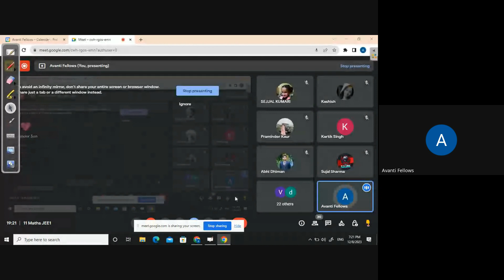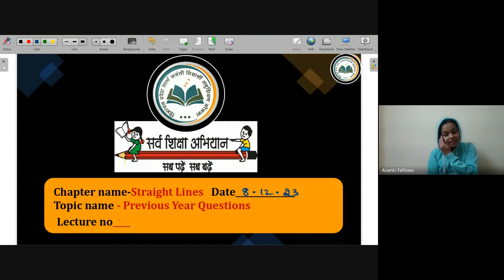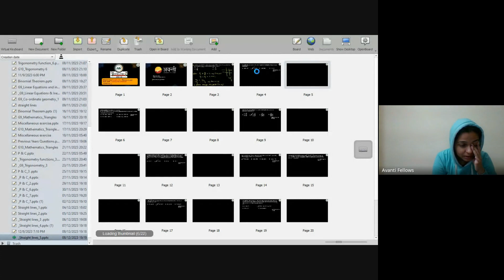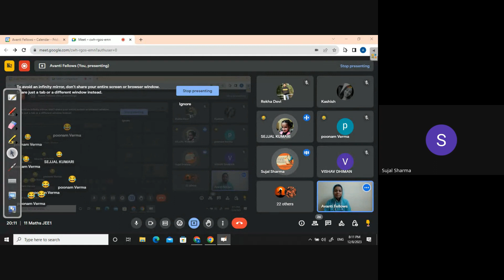Straight Lines - Previous Year Questions | 11th JEE Math | 8th December 2023